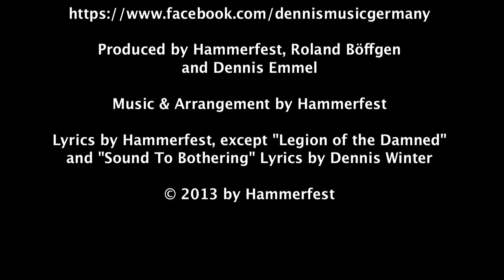Hammerfest - Chanson d'Amour - 04 - Hammerfrost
Fourth Song of our new Album "Chanson d'Amour" 2013

Download the full album in high quality at 320 Mbits

Produced by Hammerfest, Roland Böffgen and Dennis Emmel
Music & Arrangement by Hammerfest
Lyrics by Hammerfest, except "Legion of the Damned" and "Sound To Bothering" Lyrics by Dennis Winter